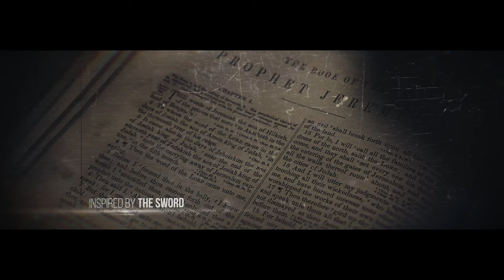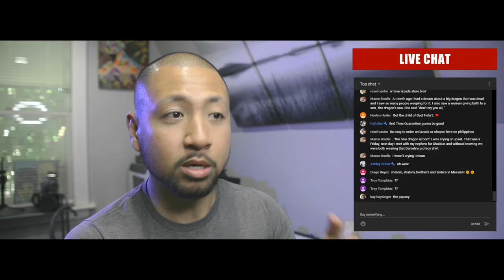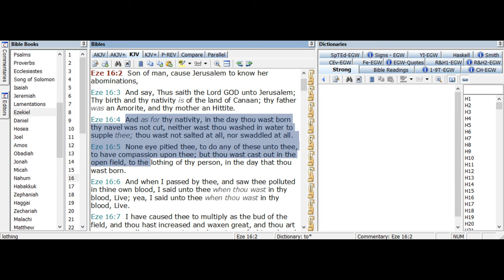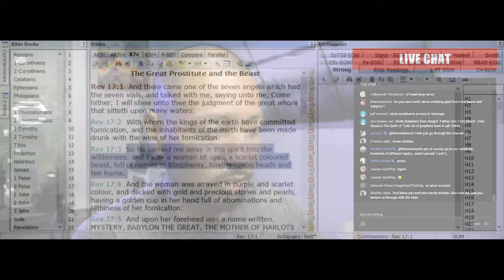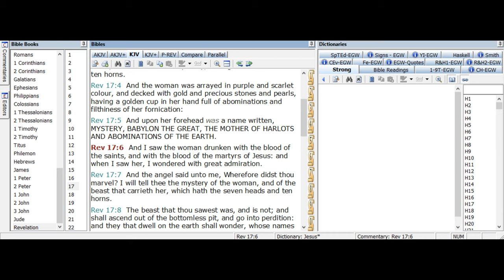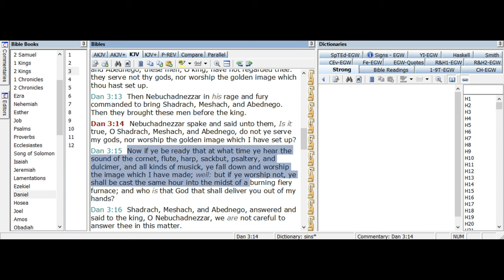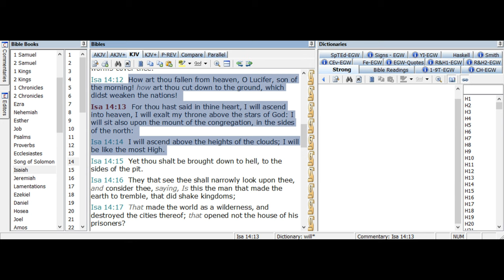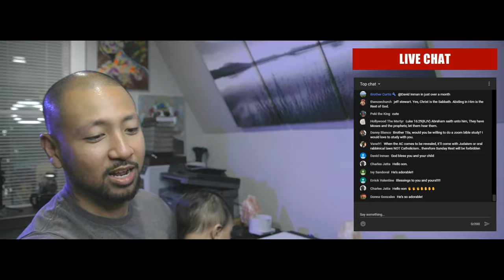BABYLON | SFP - Live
MAIL:
Jan Capa